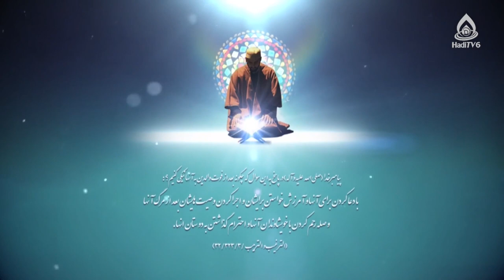حقوق زن بر شوهر (حقوق خانواده از نگاه امام زین‌العابدین(ع))